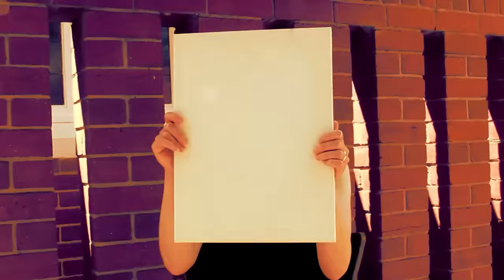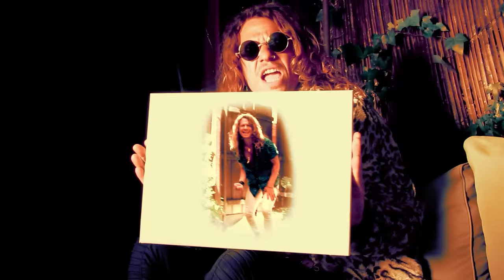“Akashic Memory" (OFFICIAL MUSIC VIDEO) | Dellacoma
Official music video for the 3rd single off DELLACOMA's 2nd album "BLOOD"; out now via Curtain Call Records.

Written by
Voya/Dellacoma Rio

Performed by
Dellacoma Rio- Vocals
Voya- Guitars and synth
Jaron Gulino- Bass guitar
Noel Tenny- Drums

Produced and mixed by Voya.

Filmed by Adrienne Beacco and Paraskevas Mourikis.
Edited by Adrienne Beacco

Featuring Phoebe Jakober as "Mrs Dorian Grey"